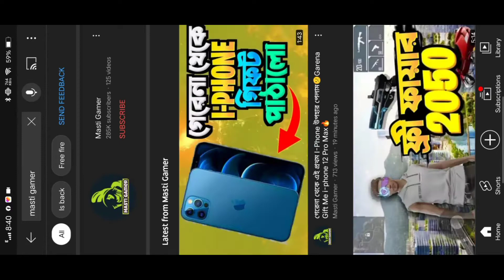Masti Gamer আমাদের মেচে বাকিটা ইতিহাস Masti Gamer in My game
Masti Gamer আমাদের মেসে বাকিটা ইতিহাস Masti Gamer in My game